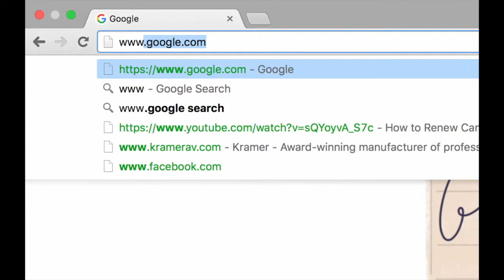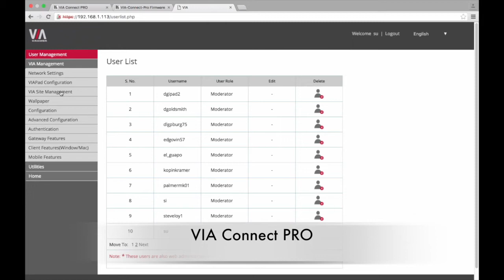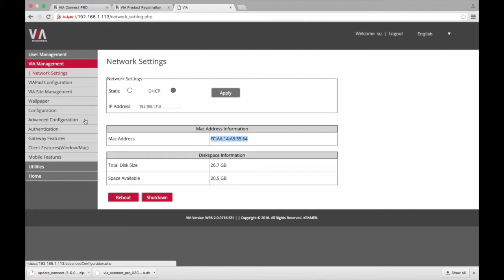How To Register And Update Your VIA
Watch how easy it is to register and update your VIA to the latest firmware!